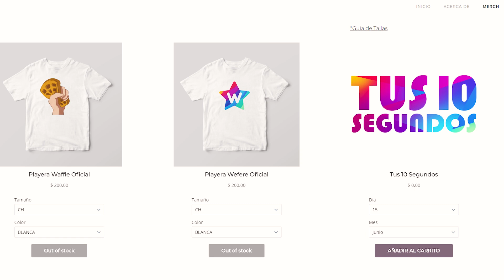Las peliculas mas esperadas por TI del año 2020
Conoce mas sobre Tus 10 Segundos

Entra aqui para tener tus 10 segundos en mi canal!